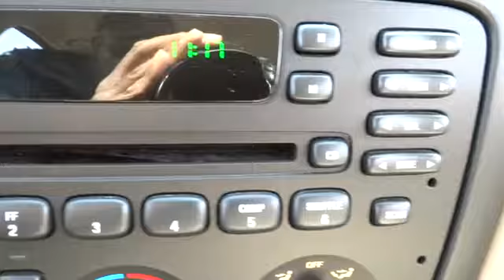2002 Ford Taurus Elmhurst, Oak Park, River Grove, Bellwood, Franklin Park , IL 31263A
2002 Ford Taurus SE - Stock#: 31263A - VIN#: 1FAFP53U02G140454